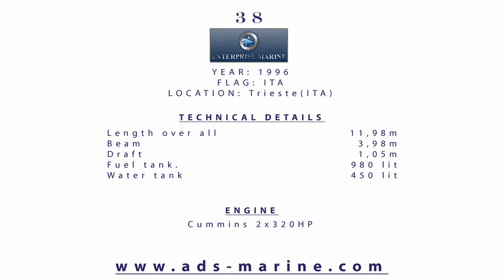Enterprise Marine 38 By ADS Marine